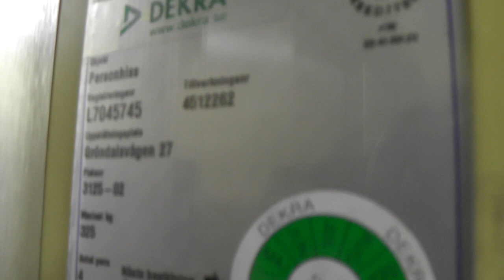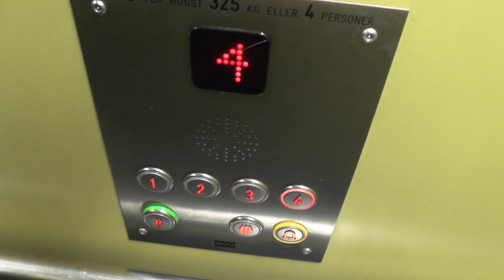KONE (MB: KONE) Hydraulic Elevator @ Gröndalsvägen 27, Stockholm, Sweden!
ELEVATOR INFORMATION!

Manufacturer/Tillverkare: KONE
Model/Modell: NPN8
Installation year/Byggår:
Latest modernization year/Senast moderniserat år:
Current model/Nuvarande modell: P Dahl S3
Capacity/Maxvikt: 325Kg - 4 Persons
Floors/Antal våningar: 5 = B 1 2 3 4

Location/Adress: Gröndalsvägen 27, 117 66 Stockholm (Gröndal) SWEDEN!
Camera/Kamera: Panasonic HC V720!